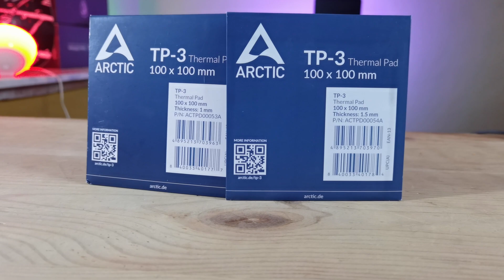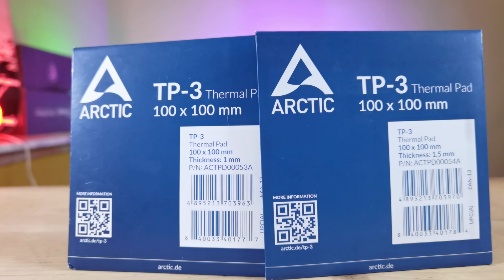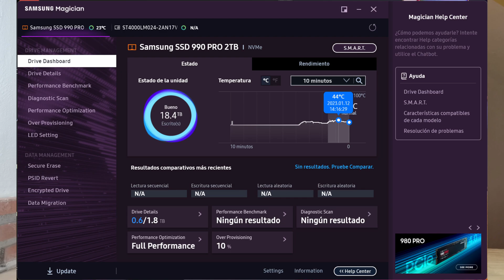ARCTIC TP-3, review de unos thermal pads para mimar tus SSDs o tu gráfica | GameIt ES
Link de compra

Analizamos los ARCTIC TP-3, unos pads térmicos de alto rendimiento que nos llegan a un precio más que ajustado